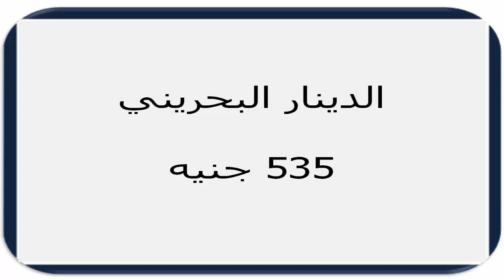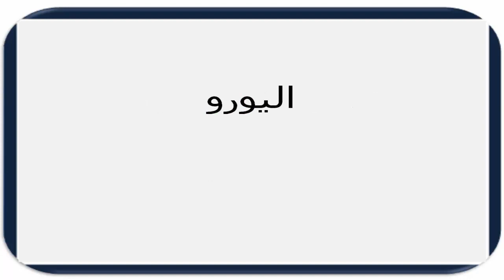سعر الدولار في السودان اليوم الخمــيس 8 أكـتـوبـر 2020م